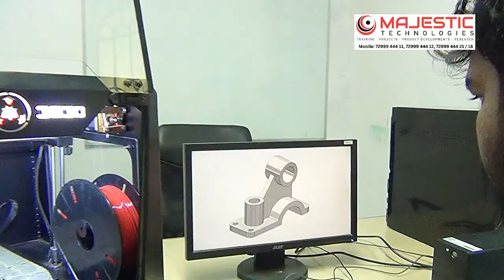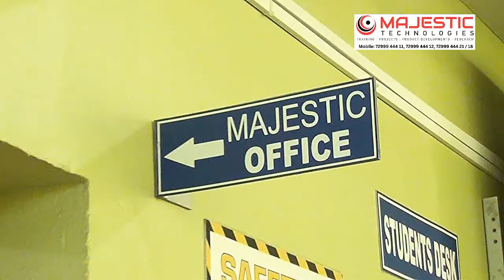MAJESTIC TECHNOLOGIES | PADI - CHENNAI | COMPANY PROFILE VIDEO | NEW INVENTION AND RESEARCH CENTRE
Welcome to Majestic Technologies, Padi – Chennai 🚀

We are pioneers in Engineering Projects, Fabrication Works, and Research & Development (R&D), creating innovative solutions for industries, institutions, and students.

💡 Our Expertise Includes:
✅ Fabrication Projects – Mechanical, Electrical, and Civil-based models
✅ Engineering Projects – EEE, ECE, EIE, Mechanical, Civil & Computer Science
✅ IoT & Embedded Systems – Smart automation and connected devices
✅ Artificial Intelligence & Machine Learning – Intelligent data-driven solutions
✅ Renewable Energy & Power Electronics – Sustainable and efficient systems
✅ Industrial Automation & Safety Projects – Practical solutions for industries